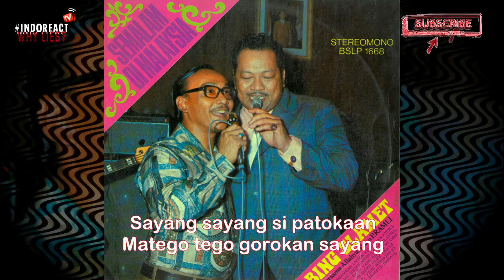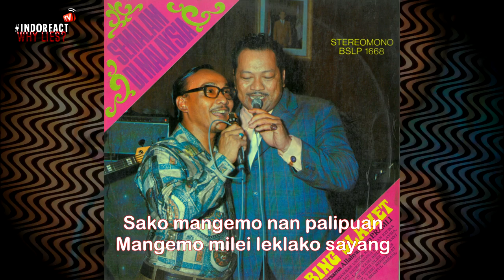Bing Slamet & P Ramlee - Sayang Si Patokaan (HQ Audio with Lyrics)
Salah satu contoh keharmonisan Indonesia & Malaysia di Masa Lampau, Musik menyatukan perbedaan.

Album Semalam Di Malaysia ( 1972 )
Bing Slamet with Orkes Radio Malaya
Saiful Bahri (Conductor)
Saiful Bahri (Arranger)